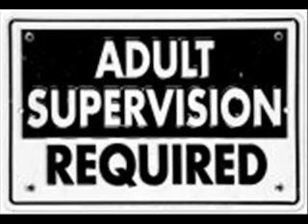Bill Vega & New Decade - meltdown (ant miles & boneshaker remix)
from the meltdown ep